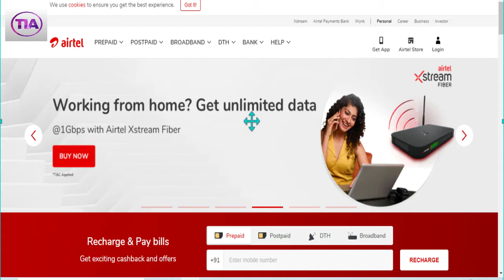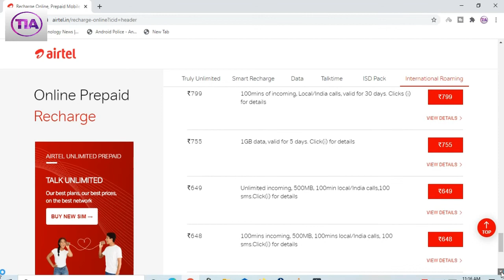Airtel New Plans in 2020 | Airtel ek offer Plan Band ho Gya | Airtel website Plan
Airtel New Plans in 2020 | Airtel  Ek Plan Band Ho Gya | Airtel kaunsa Plan Band Hua Hai 2020

Thanks and Love